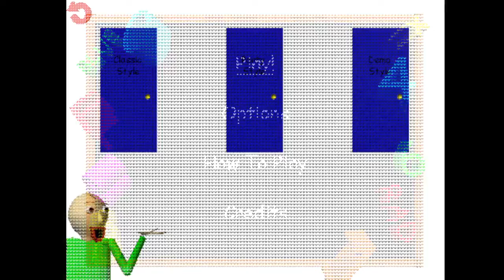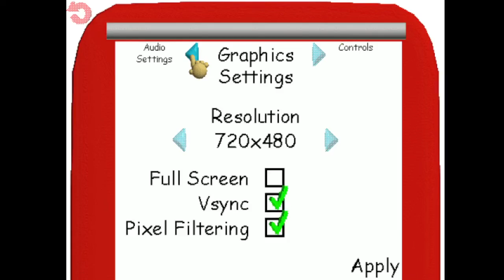baldi's music room | gsd stuff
Hi! Welcome To Galaxy Stereo!